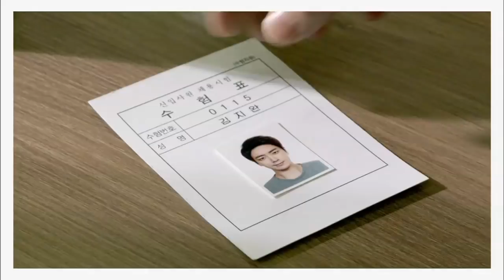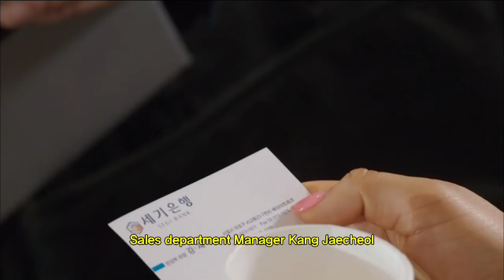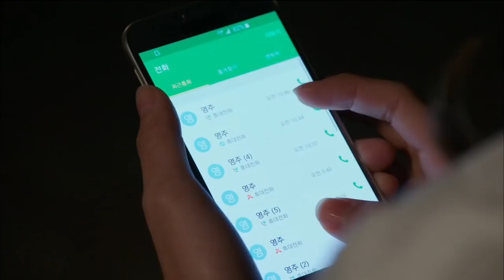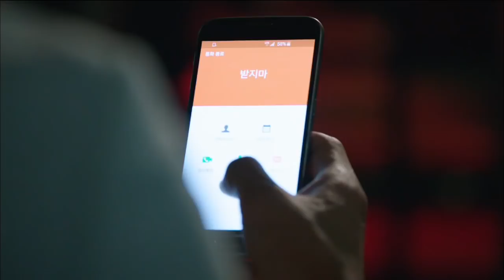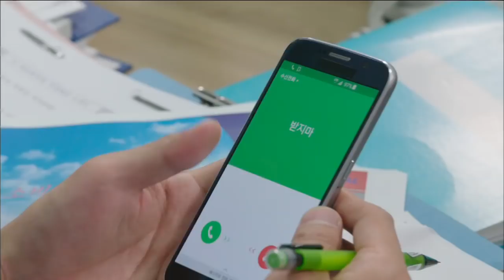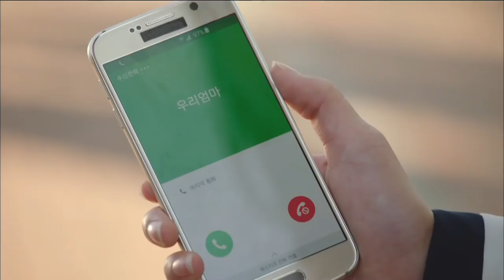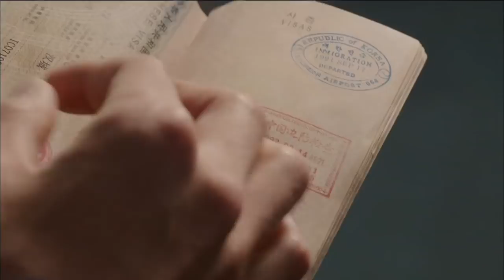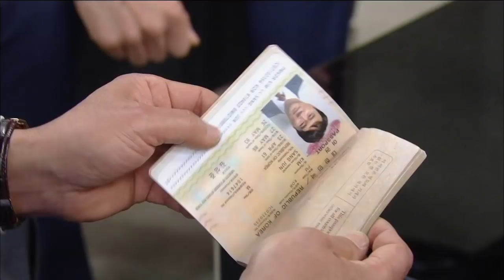House of Bluebird | 파랑새의 집 - Ep.28 (2015.06.07)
- Ep.28: Hyeondo is shocked to find out how serious Seonhui is about him breaking up with Eunsu and tells her he won’t see Eunsu again. Meanwhile, Jiwan finds Sangjun’s passport and starts having doubts about Eunsu’s birth father and goes to see Taesu again.